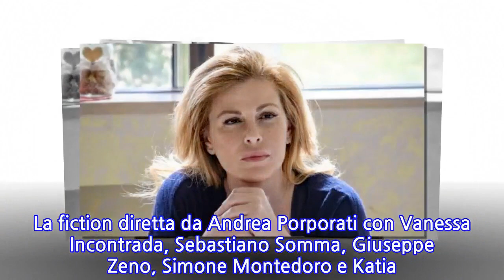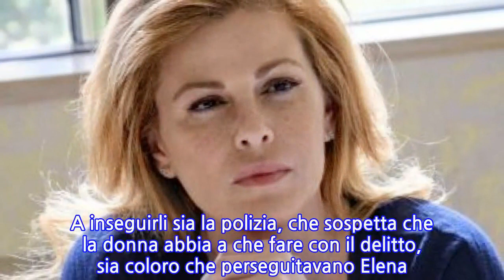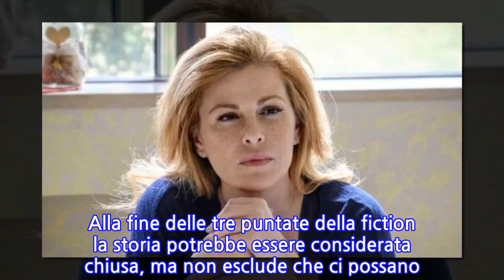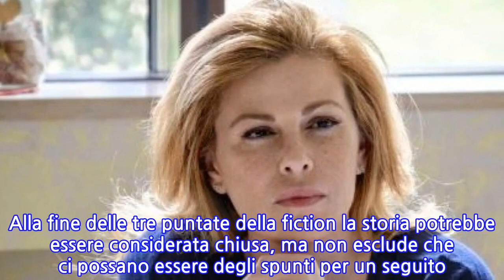Come una madre, dopo l’ultima puntata una bellissima notizia per Vanessa Incontrada....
Come una madre, dopo l’ultima puntata una bellissima notizia per Vanessa Incontrada. Fan...
L’hanno amata in tanti. Parliamo della miniserie ‘Come una madre‘ che ha tenuto gli spettatori di Rai1 incollati allo schermo. Domenica 16 febbraio, è andata in onda la terza e ultima puntata. La fiction diretta da Andrea Porporati con Vanessa Incontrada, Sebastiano Somma, Giuseppe Zeno, Simone Montedoro e Katia Ricciarelli, racconta il dolore di una madre, Angela Graziani, che ha perso il figlio in un incidente. Per provare a trovare sollievo dalla sofferenza, la donna si rifugia nei luoghi della sua infanzia. Una misteriosa vicina di casa, Elena, le chiede di badare ai suoi due figli Valentina e Bruno. Quella notte, Elena verrà assassinata e per Angela, Valentina e Bruno inizia una lunga fuga. A inseguirli sia la polizia, che sospetta che la donna abbia a che fare con il delitto, sia coloro che perseguitavano Elena. La trama ha appassionato gli spettatori che ora si chiedono: ‘Come una madre 2’ si farà? Al momento, non ci sono dichiarazioni ufficiali in proposito da parte della Rai. È molto probabile che la serie sia stata concepita come autoconclusiva. Non si può ignorare, tuttavia, il riscontro ottenuto da ‘Come una madre‘, in termini di ascolti. La prima puntata, infatti, è stata seguita da 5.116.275 spettatori pari al 21,63% di share. La seconda puntata ha registrato 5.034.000 spettatori pari al 19.9% di share. Salvo sorprese, non è difficile ipotizzare che la terza puntata sia in linea con questi ottimi risultati. Non è da escludere, dunque, che la Rai faccia una riflessione e decida di regalare agli spettatori nuovi episodi. Tra i fattori che portano a non escludere del tutto la possibilità che la seconda stagione venga realizzata, ci sono le dichiarazioni rilasciate da Sebastiano Somma a Tv, Sorrisi e Canzoni. L’attore, che nella serie interpreta Massimo Sforza, ha spiegato che gli piacerebbe continuare ad approfondire il suo personaggio.   La trama consentirebbe nuovi spunti per realizzare un seguito: “Diciamo che c’è spazio per degli sviluppi. Alla fine delle tre puntate della fiction la storia potrebbe essere considerata chiusa, ma non esclude che ci possano essere degli spunti per un seguito. Personalmente mi piacerebbe approfondire questo personaggio, che mi ha lasciato ancora dei piccoli vuoti da riempire”. Ti potrebbe anche interessare: Grande Fratello Vip, colpo di scena per Pupo. Ecco cosa sta succedendo
INFORMATION
• Source: caffeinamagazine